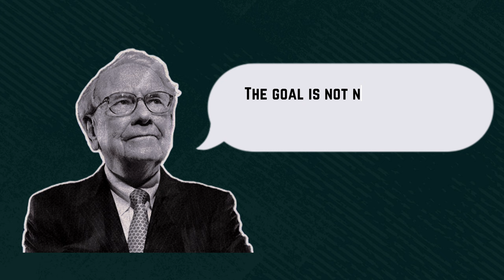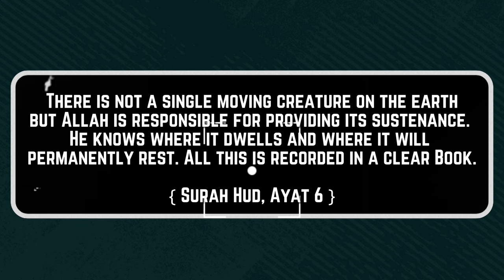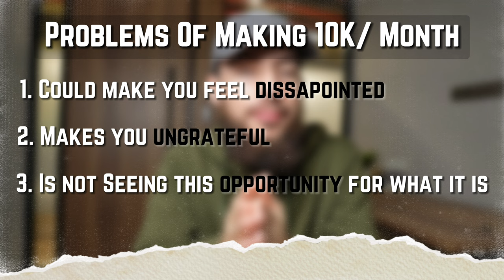The problem with making 10k per month for a Muslim man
In this video I'll discuss why aiming for 10k per month isn't as great as it seems. We'll reveal the problems and difficulties that come with it especially for a Muslim man